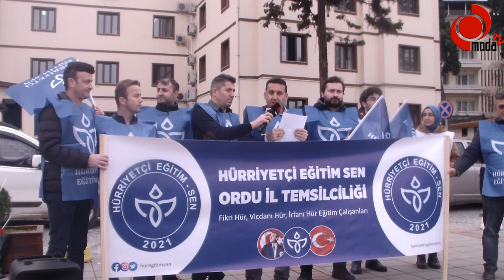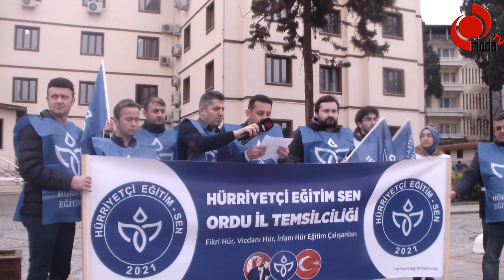SKANDAL!!!! "Zimmet Suçu İşleyen Okul Müdürünü Neden Kim Koruyor"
SKANDAL! "Okul Müdürünü Neden Kim Koruyor"

Okul müdür ve yardımcılarını kim koruyor, kimler tarafından savunuluyor, kimler bunlara göz yumuyor. Okul idaresi koltukları bu ve bunun gibilerine neden zimmetlendi. Suçsuzlar hak mücadelesi veremezken suçlular neden hiçbir şey olmamış gibi ön saflardalar.